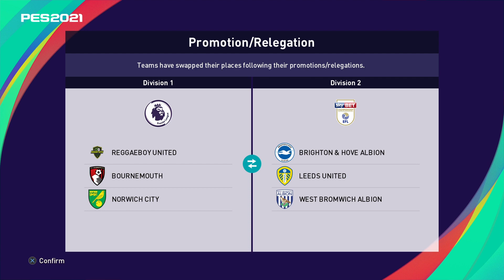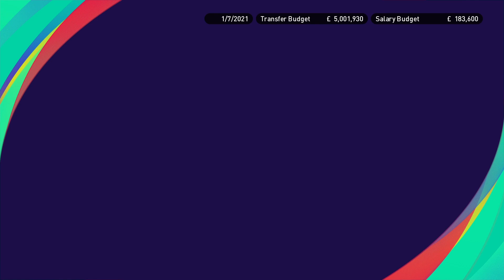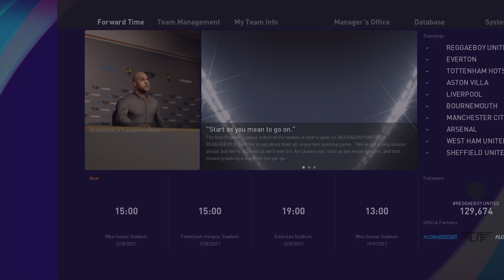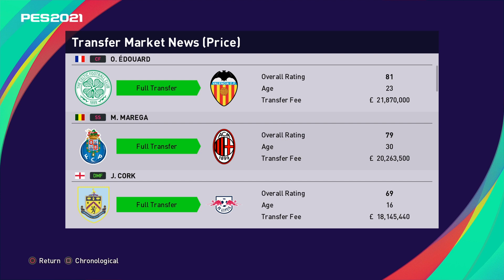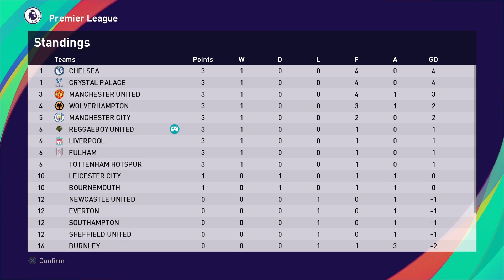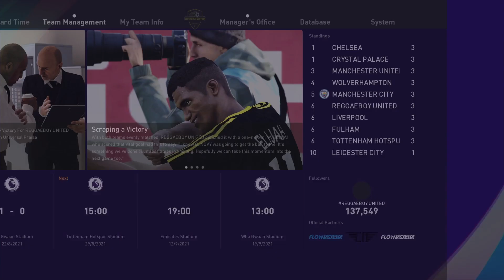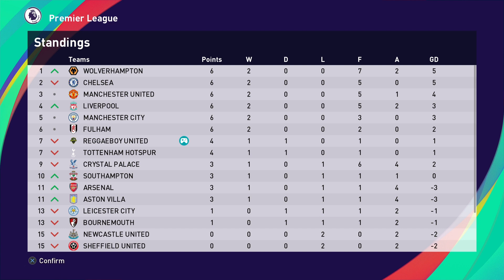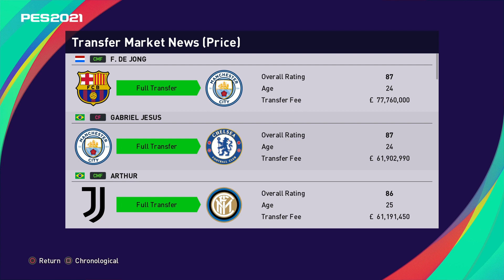PES 2021 | MASTER LEAGUE | REGGAEBOY UNITED | EPISODE 13 | NEW SEASON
Can we become champions of Europe using a master league team full subscribers!